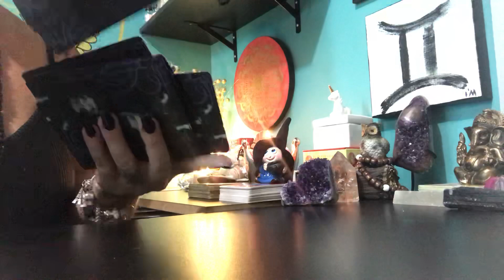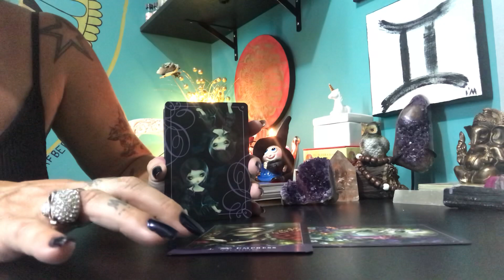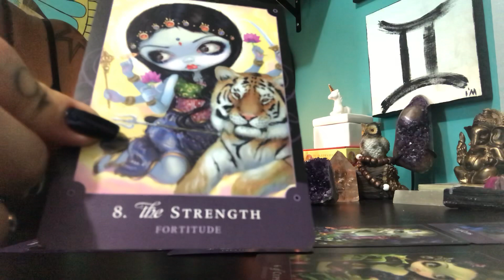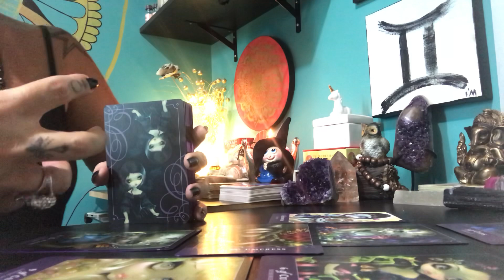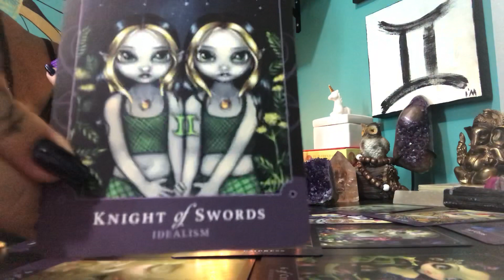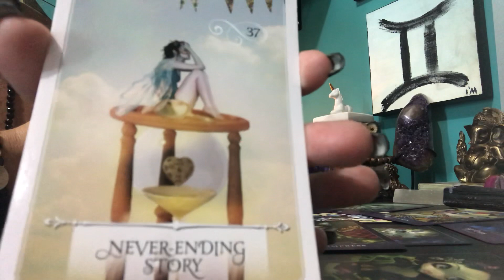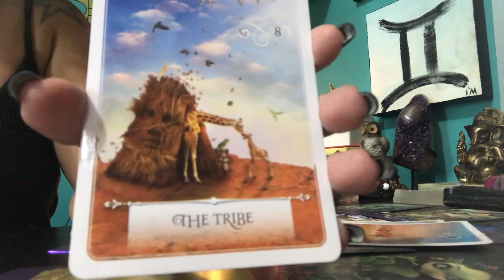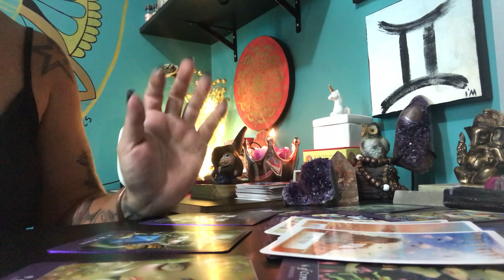TOURO Tarot Outubro 2019 Uma EXPLOSÃO de AMOR♥️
WhatsApp para AGENDAMENTO 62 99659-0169 Com AMANDA